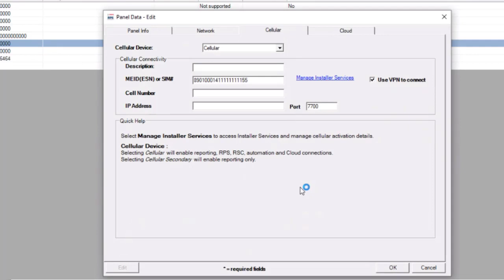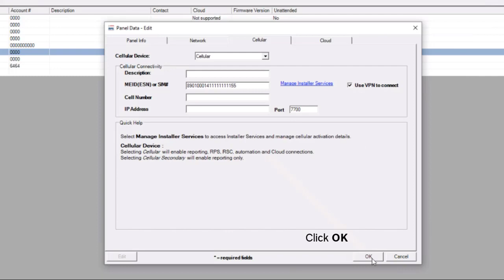Installer Services Portal: Activate a Cellular Device via RPS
The Installer Services Portal from Bosch is making managing accounts, users and devices easier. Find out how in this video.